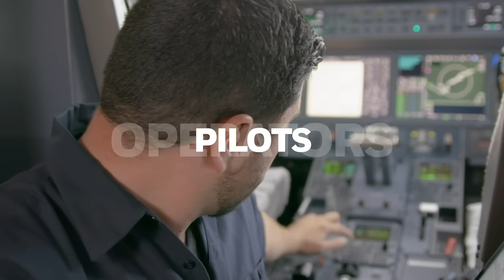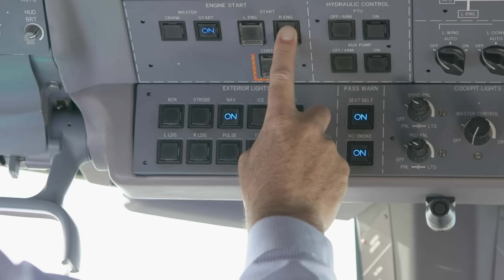Upgrade Your Aircraft to LASEREF IV | Business Aviation | Honeywell Aerospace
Our LASEREF IV Inertial Reference System is an all-digital ring laser gyro-based inertial reference system providing ARINC 429 and aircraft standard communication bus digital outputs. Obsolescence is a fact in the aviation world. Products age and are no longer supported, and this is the case of the laser ref 2 and 3 inertial reference systems.

To avoid unwanted aircraft on-ground situations caused by mechanical problems, at Honeywell, we want to provide operators, pilots, and owners with technologies that maximize safety, efficiency, and performance, and help aircraft do what they do best: fly.

A significant advancement in the inertial reference system technology, LASERF IV solves the obsolescence factor and equips your aircraft for the future.

In addition to making obsolescence a thing of the past by upgrading to LASERF IV, you benefit from multiple new features suitable for a wide range of business aviation aircraft. LASERF IV reduces installation and operating costs as well as pilot and crew workload. Plus, it offers a 30% improvement in reliability compared to its previous versions

Contact Honeywell to discover all the advantages of upgrading to LASERF IV.